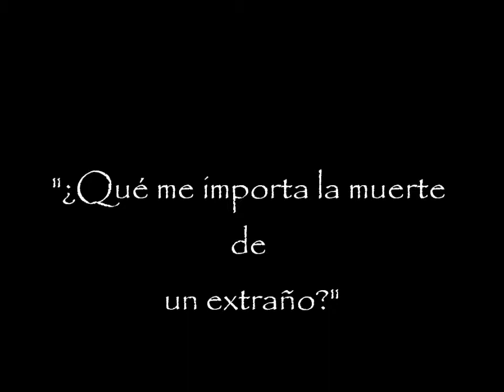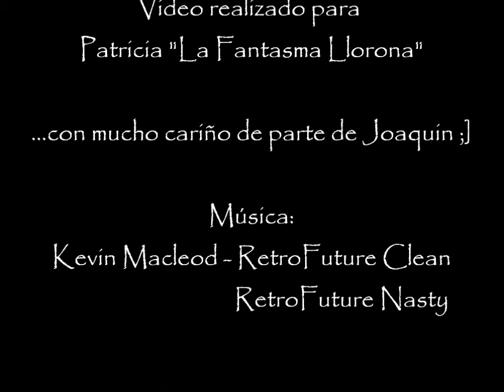El espacio de Necrobastardo - Ep 1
Dibujo inspirado en la frase ¿Que me importa la muerte de un extraño?